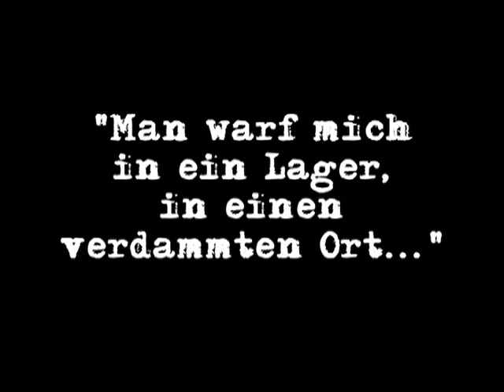Man warf mich in ein Lager... Teil 1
Filmische Spurensuche: Das vergessene ´Krankenlager für Ostarbeiter´ Blankenfelde

Das Projekt wurde realisiert mit Schüler/innen des Max-Delbrück-Gymnasiums. Die Mädchen und Jungen - insgesamt waren es zehn Teilnehmer/innen - haben das Projekt von der Konzeptionsphase an eigenständig realisieren, wobei sie durch Fachkräfte angeleitet wurden: aus der inhaltlichen Diskussion innerhalb der Gruppe wurde das filmische Konzept entwickelt, die Auswahl der Gesprächspartner/innen getroffen bzw. mögliche Zeitzeug/innen gefunden und die einzelnen Interviews vorbereitet. Auch die Dreharbeiten und die technische Endfertigung (Schnitt, Nachvertonung etc.) lagen - unter Hilfestellung - in der Verantwortung der Teilnehmer/innen. Das Projekt wurde im Stile eines Dokufeatures realisiert: Es entstand ein Interviewfilm, der mit Außenaufnahmen, Archivbildern und -filmmaterial ergänzt wurde.
Die abschließende Präsentation ihres Videofilms, am Tag des Offenen Denkmals, realisierten die Jugendlichen ebenfalls selbst.

Zu dem Lager am Rande von Blankenfelde, welches ab 1940 Kriegsgefangen-; ab 1942 Durchgangslager für arbeitsunfähige "Ostarbeiter/innen" war, liegen noch nicht sehr viele Informationen vor. 800 Plätze soll es dort gegeben haben; andere Quellen sprechen von tausenden Menschen, die in den Kriegsjahren durchs Lager geschleust worden sein sollen. Im Bezirk Pankow finden sich - u.W. - nirgendwo Hinweise auf das Lager, in denen Zwangsarbeiter lebten oder Betriebe, in denen sie eingesetzt waren. Das Lagergrundstück in Blankenfelde war offenbar im Besitz der Reichsbahn.
An dieser Stelle wird das Projekt mit einer umfassenden Recherche (Bibliotheken, Internet, Dokumentationszentrum NS-Zwangsarbeit Schöneweide) ansetzen. Hilfestellung leistet die Museumsgruppe des StadtGutes Blankenfelde. Die Jugendlichen sollen Materialien und Zeitzeugenberichte zu Zwangsarbeit in der Zeit des Nationalsozialismus; insbesondere zum ""Russendurchgangslager Blankenfelde" ausfindig machen und auswerten: Dabei soll es neben den historischen Fakten vor allem um Zeugnisse ehemaliger Lagerinsassen - die Geschichten hinter der Geschichte - gehen. Anschließend werden Interviewpartner/innen gesucht und Fragekomplexe für die Gespräche ausgearbeitet. Die Interviews mit Zeitzeugen, Anwohnern aus der Nachbarschaft, Historikern u.a. werden von den Jugendlichen filmisch dokumentiert.

Ein Projekt von Metaversa e.V. Verein für Medien, Bildung und Kultur. In Zusammenarbeit mit dem Max-Delbrück-Gymnasium, dem StadtGut Blankenfelde e.V. und dem Museumsverbund Pankow